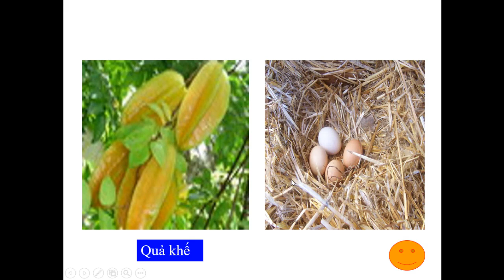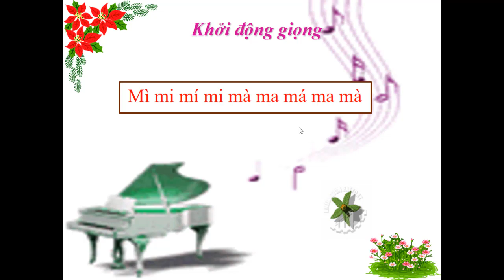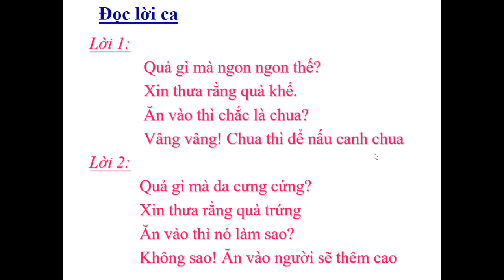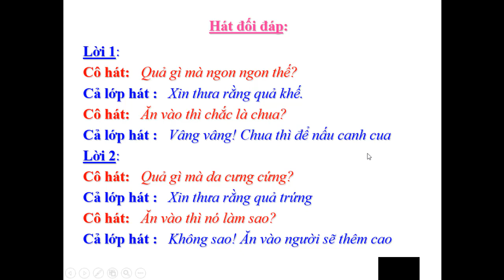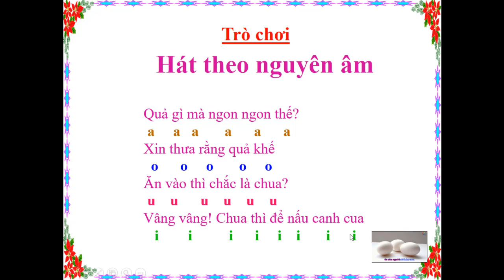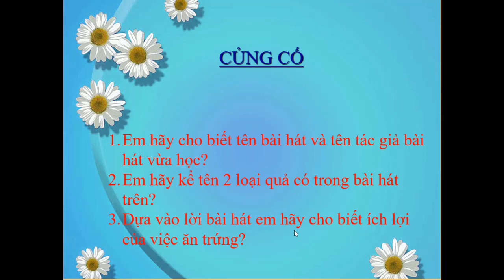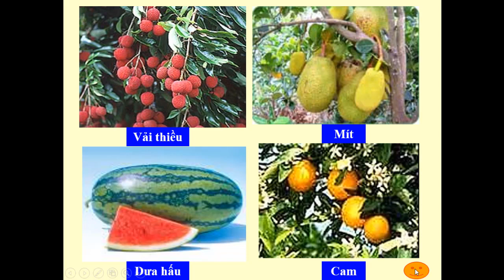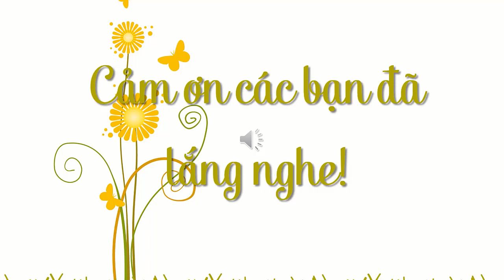Âm nhạc 1 - HỌC HÁT - QUẢ